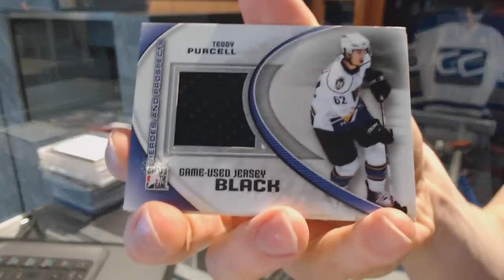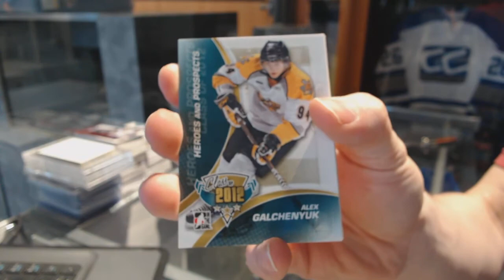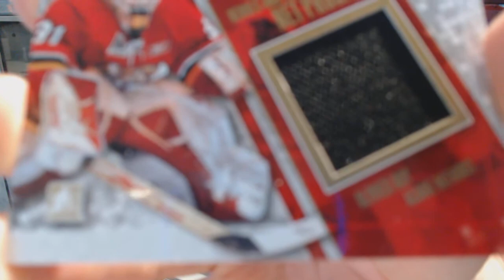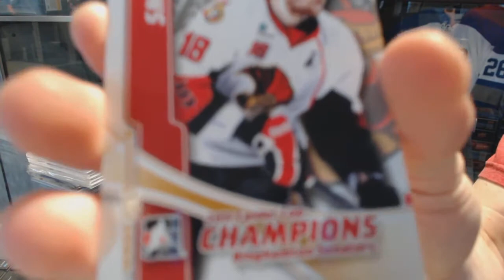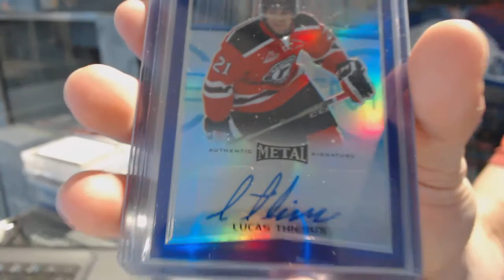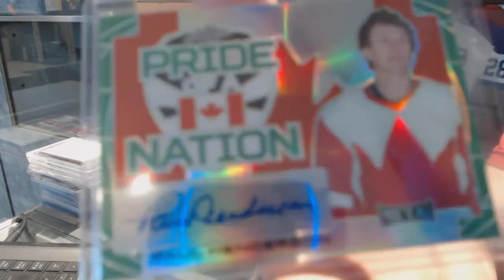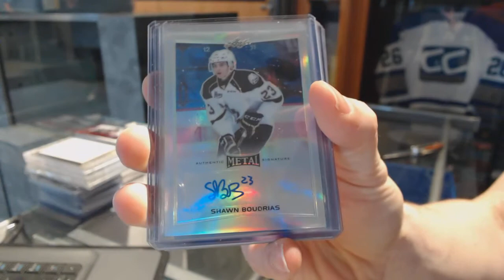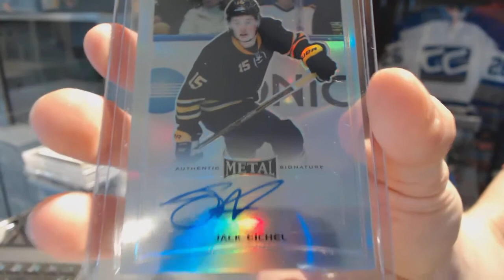11-12 ITG Heroes & Prospects & 15-16 Leaf Metal x 2 Hockey Box Break - C&C GB #7007